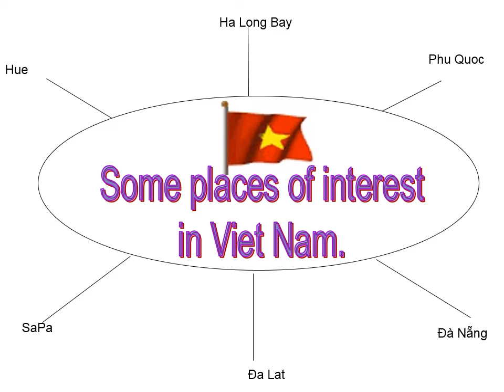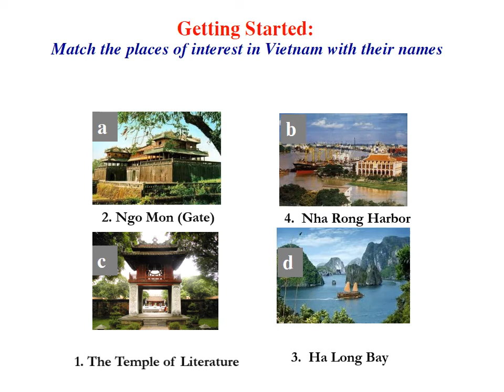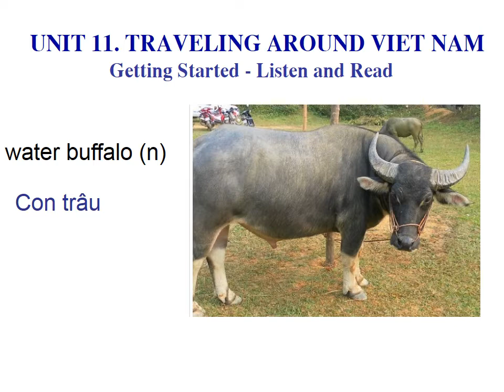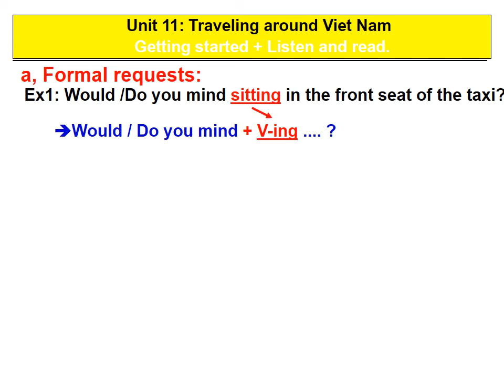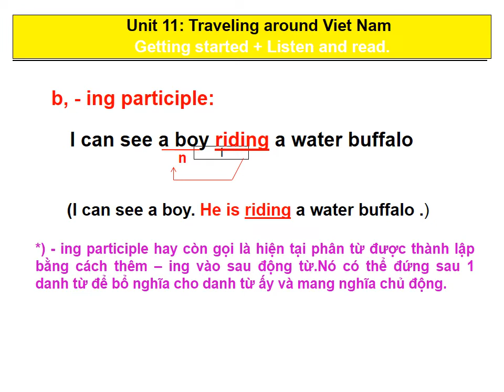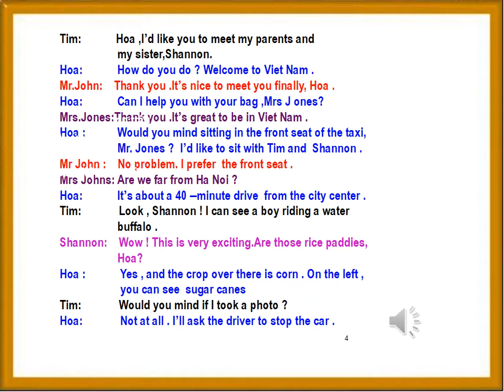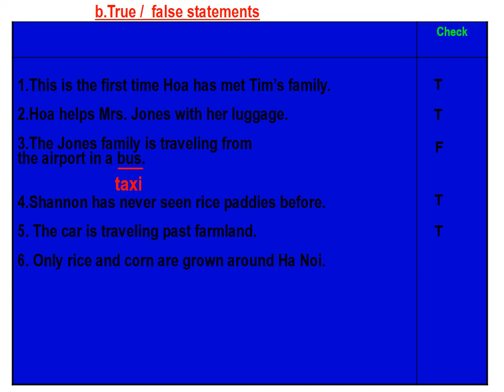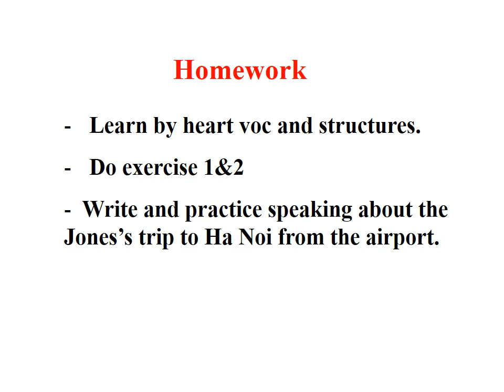W22-Unit 11TRAVELING AROUND VIETNAM p62- ENGLISH 8-MS MAI THI LY- LE QUY DON SECONDARY SCHOOL-VA VC